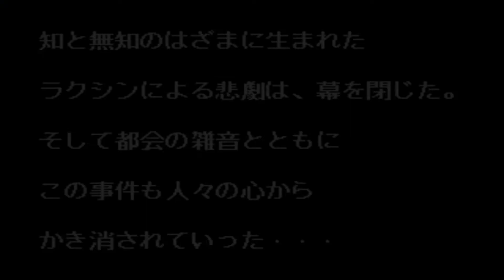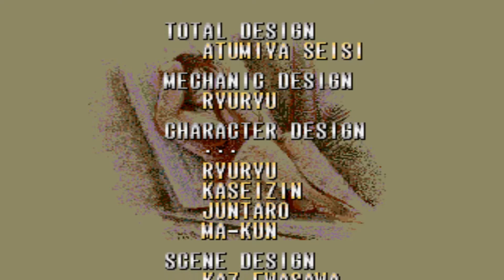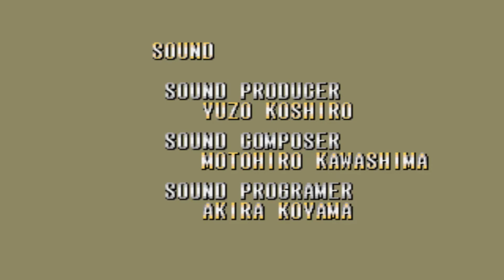Bare Knuckle 3 - Mega Drive - Gameplay - HD - Streets Of Rage 3 - Hard Mode - Uncensored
Gameplay of the Japanese version of Streets of Rage 3 - Bare Knuckle 3.

The Japanese release was extremely different from the USA/UK version as the characters were in the correct colored outfits, enemies had different names, there were more actual cut-scenes in the game, additional characters and scenes showing a city being blown up.

All of these features were only present in the Japanese version making it the superior version. Even the music was different in several places.

Gameplay is of Blaze on Hard mode.

Don't forget to check out my friends channel's via the featured sections as they deserve a look-in too.